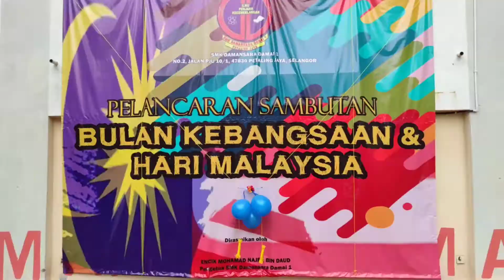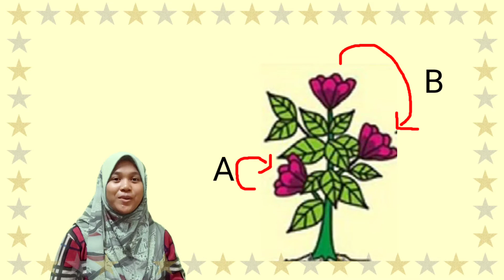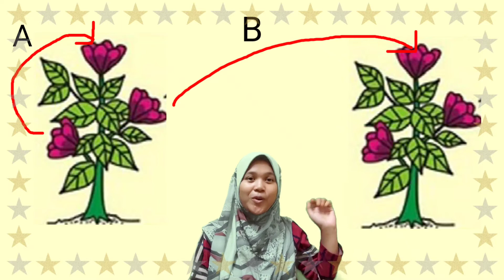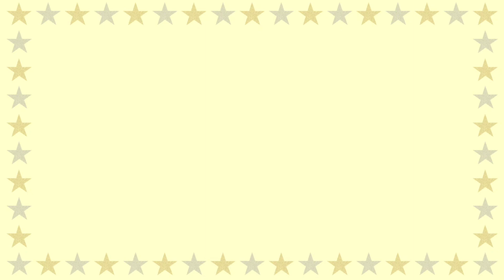SAINS TING. 1 | BAB 4: PEMBIAKAN | PENDEBUNGAAN SENDIRI DAN PENDEBUNGAAN KACUK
Terdapat sesetengah tumbuhan yang menjalankan pembiakan aseks dan sesetengahnya lagi menjalankan pembiakan seks. Antara tumbuhan yang menjalankan pembiakan seks ialah pokok bunga raya, pokok jagung, poku tebu dan lain-lain lagi.

Bagi tumbuhan yang menjalankan pembiakan seks, mereka akan mempunyai organ pembiakan seks jantan, organ pembiakan seks betina atau kedua-duanya pada struktur bunga. Organ pembiakan seks jantan dinamakan stamen, terdiri daripada anter dan filamen. Organ pembiakan seks betina pula dinamakan pistil, terdiri daripada stigma, stil, ovari dan ovul. Selain dari organ pembiakan ini, terdapat dua lagi struktur utama pada bunga iaitu ranggu dan sepal. Ranggi kebiasaannya berwarna-warni untuk menarik perhatian serangga sebagai agen pendebungaan.
Sepal pula biasanya berwarna hijau, berfungsi melindungi bunga semasa di peringkat kudup.

Sekiranya pada sekuntum bunga terdapat organ pembiakan jantan sahaja atau organ pembiakan betina sahaja, bunga ini dinamakan uniseks. Manakala, bunga yang mempunyai kedua-dua organ pembiakan pula dinamakan biseks.

Proses pendebungaan berlaku apabila anter mengeluarkan butir debunga. Butir debunga tersebut akan dipindahkan ke stigma. Sekiranya butir debunga dipindahkan ke stigma bunga yang sama (biseks) ataupun butir debunga dari anter dipindahkan ke stigma bunga lain tetapi pada pokok yang sama, ia dinamakan pendebungaan sendiri. Sebaliknya, jika butir debunga dari anter dipindahkan ke stigma bunga pada pokok lain, ia dinamakan pendebungaan kacuk.

Pendebungaan kacuk mempunyai beberapa kelebihan, antaranya ialah :
1. Menghasilkan anak pokok dengan pelbagai variasi
2. Anak pokok mempunyai daya tahan penyakit atau perosak yang lebih tinggi
3. Anak pokok boleh menyesuaikan diri dengan persekitaran pelbagai
4. Biji benih lebih sihat dan berkualiti